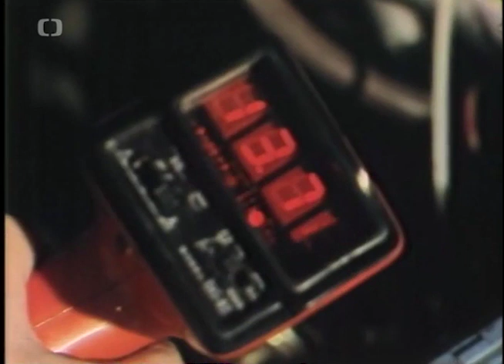Autoservisy za socializmu - akčná sobota (1989)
Z relácie Televízne noviny, vysielanej 1. apríla 1989.

1) This video has no negative impact on the original works (it would actually be positive for them).
2) This video is also for teaching purposes.
3) It is not transformative in nature.